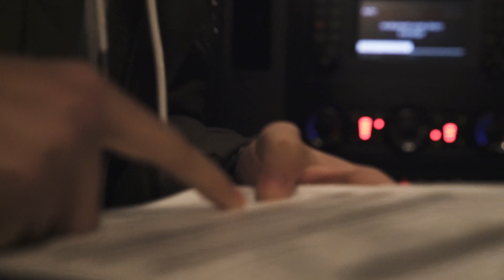VLOG: THE WHOLE BRAND traveled to JOSHUA TREE for our BIGGEST PHOTOSHOOT YET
The Cuts Team heads to Joshua Tree, California to pull off their biggest campaign shoot yet...